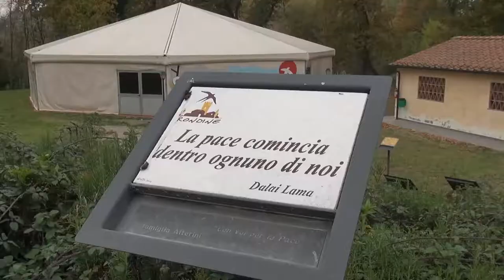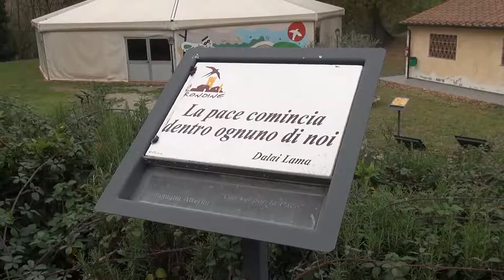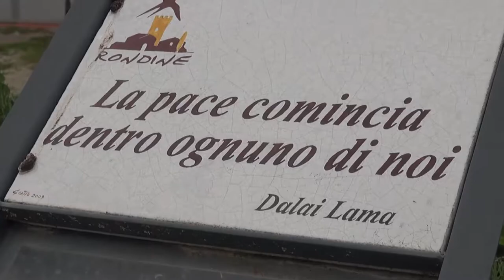Il premio Nobel Leymah Gbowee incontra gli studenti di Rondine